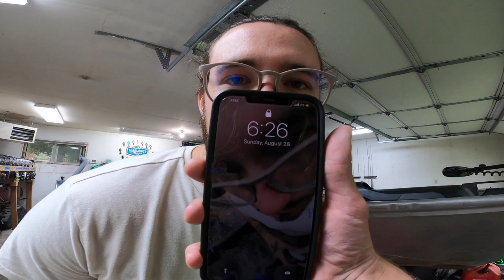I Caught a Tank Smallie on Topwater While Wading!